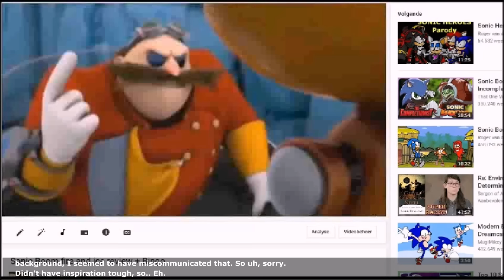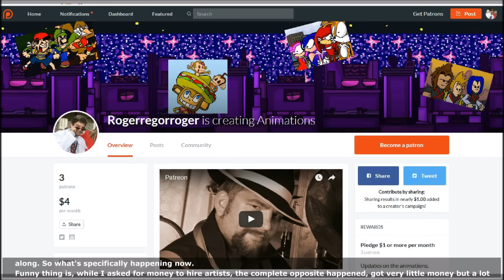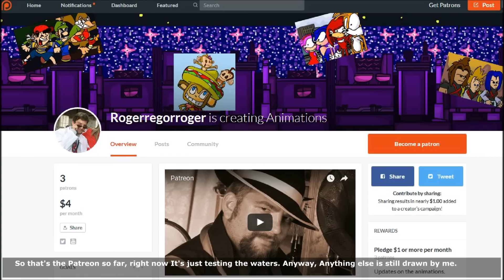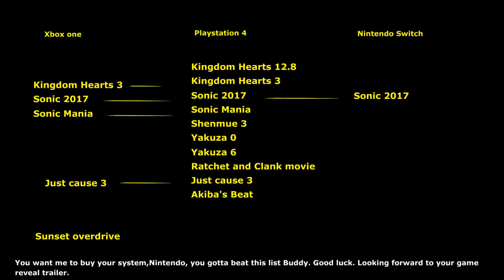Next Sonic cartoon voting results and Patreon update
Yeah, another boring update video.